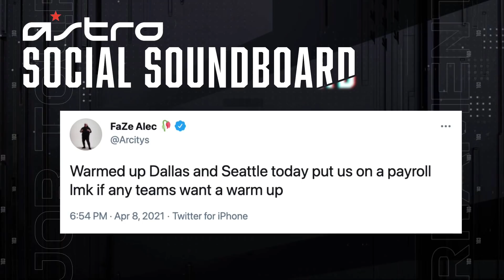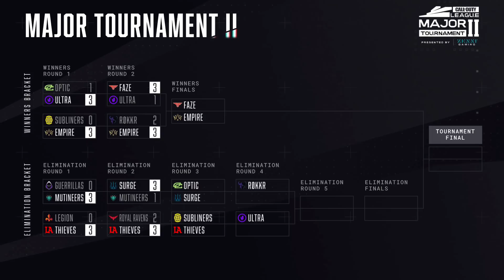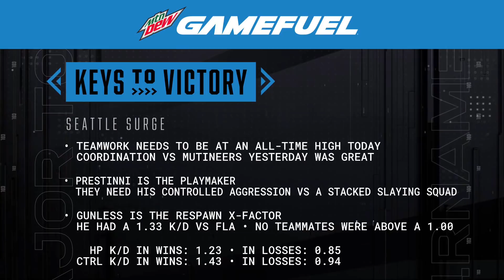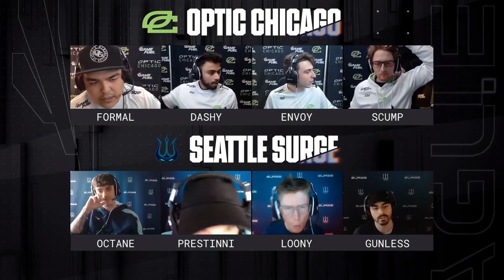Winners Round 2 | @TorontoUltra vs @AtlantaFaZe | Stage II Major Tournament | Day 3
The road to the Stage 2 Majors has finally concluded, and we now have our second Major tournament of the season! Make sure to tune in over the course of 5 days, from April 7-11!

2021 CDL Rosters:

Atlanta FaZe
— Simp, aBeZy, Cellium, Arcitys
Dallas Empire
— Crimsix, iLLeY, Shotzzy, Huke
OpTic Chicago
— Clayster, Mack, Asim, Diamondcon
Minnesota Røkkr
— Priestahh, Attach, Accuracy, Standy
Seattle Surge
— Octane, Gunless, Prestinni, Loony
LA Thieves
— Drazah, Kenny, TJHaLy, Venom
London Royal Ravens
— Seany, Dylan, PaulEhx, Zed
Toronto Ultra
— Vivid, Silly, Assault, Apathy
Florida Mutineers (F3F3)
— Skyz, Neptune, Owakening, Slacked
Paris Legion
— AquA, Fire, Classic, Skrapz